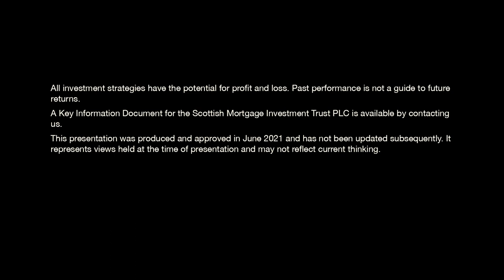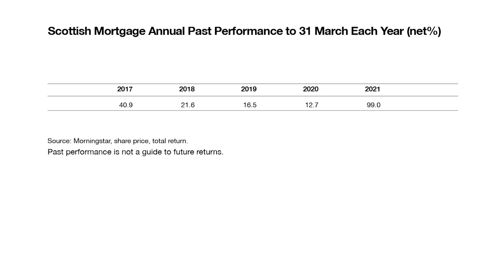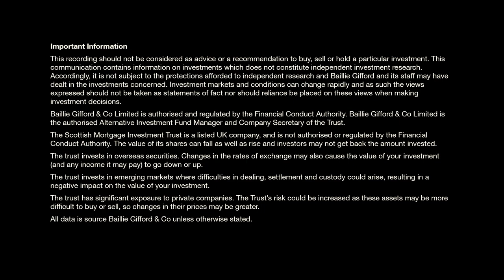Scottish Mortgage Investment Trust AGM June 2021: Manager Insights - James Anderson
In this AGM film, James Anderson, co-manager of the Scottish Mortgage Investment Trust, reflects on the biggest lessons he has learnt during his time managing the trust.